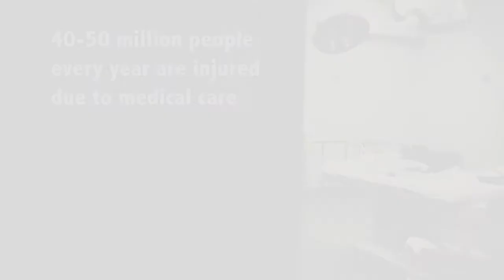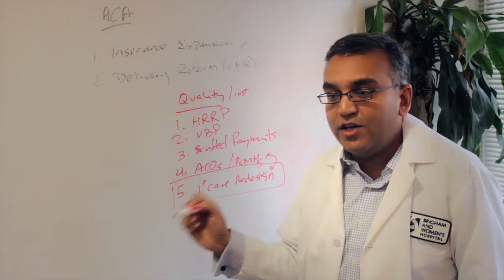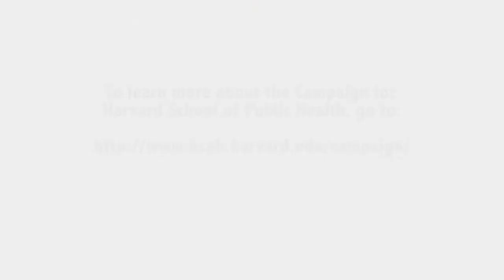Fixing a Broken Health Care System - Ashish Jha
February, 2014 -- Ashish Jha, professor of health policy at Harvard School of Public Health, shares his thoughts on what he refers to as "probably the most dangerous place in the world for a human being—an American hospital.